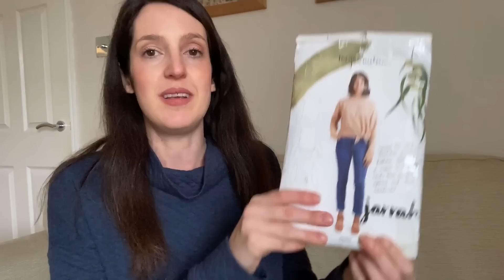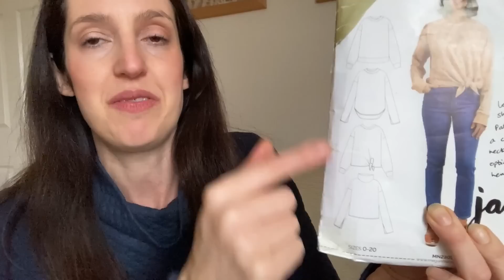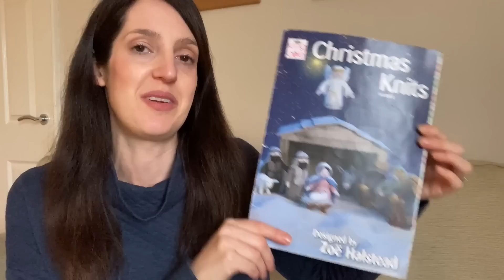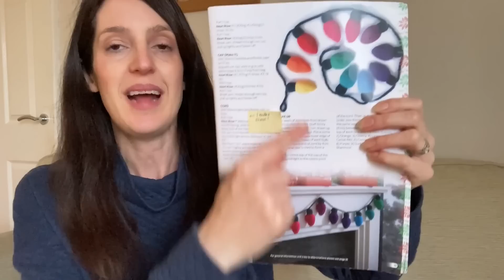Sewing Vlogmas - Day 11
Thank you for joining me for Day 11 of Vlogmas! Below are details of fabrics, patterns and anything else I mention in today’s video:

Merry Vlogmas!

Cath x